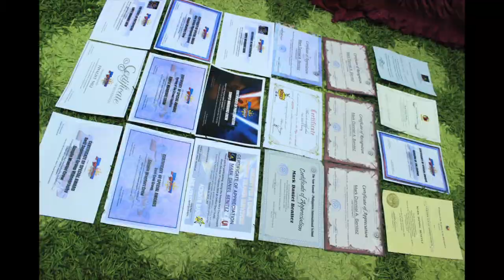mark benitez mtv 1280 x 720